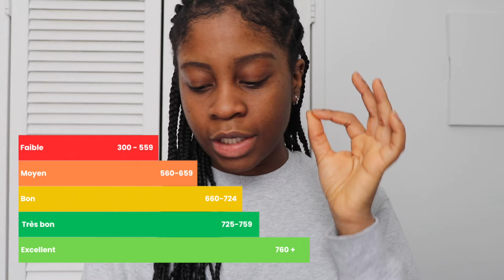🇨🇦COMMENT AUGMENTER TA CÔTE DE CRÉDIT AU CANADA🇨🇦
Découvrez si le crédit est un danger ou un levier au Canada en apprenant le fonctionnement du crédit au Canada,  comment vérifier votre côte de crédit et ce qui peut faire baisser votre score. Apprenez à gérer votre crédit pour une vie financière réussie! 🌟🤑. Ne laissez pas le crédit devenir un danger, utilisez-le comme un levier pour atteindre vos objectifs financiers! 📈🇨🇦

Avis de non responsabilité:
*JE NE SUIS PAS UNE EXPERTE SUR LE SUJET* FAITES VOS PROPRES RECHERCHES!

Timestamp:
00:00 - Dans cette vidéo
00:22 - Intro
00:33- C'est quoi une côte ?
01:18 - Bonne côte vs mauvaise côte
02:00 - Qui vérifie ta côte et pourquoi?
02:42 - Ou trouver mon score de crédit?
03:12 - Les stratégies pour améliorer ta côte de crédit

comment utiliser sa carte de credit
Score de crédit
BATÎR TA CÔTE DE CRÉDIT
AUGMENTER TA CÔTE DE CRÉDIT AU CANADA